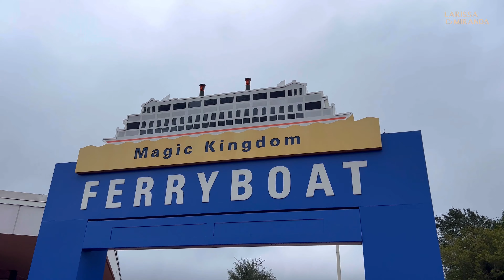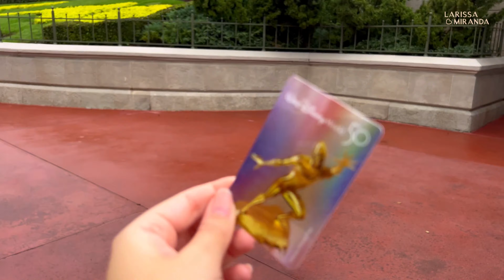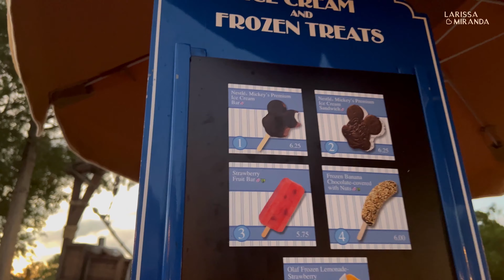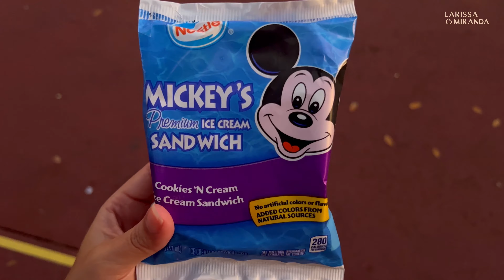MAGIC KINDGOM - O MELHOR VIDEO DA DISNEY 2022!! - Dicas TOPS e o que NINGUÉM te conta!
MAGIC KINDGOM - O MELHOR VIDEO DA DISNEY 2022!! - O QUE NINGUÉM te conta!

Meu nome é Larissa Miranda, amo viajar e compartilhar tudo com vocês! Recentemente me mudei para os Estados Unidos, isso mesmo que você leu! Estou morando em Orlando e agora vou compartilhar TUDO por aqui com vocês, o dia a dia de quem mora em Orlando, os parques (Disney, Universal Studios, Bush Gardens), Lojas maravilhosas, outlets e muito mais! 🇺🇸🇺🇸🇺🇸

Minha intenção é compartilhar com vocês as melhores dicas e aventuras de uma recém chegada aqui nos Estados Unidos, topa embarcar nessa jornada comigo? Venha conhecer Orlando mais de pertinho! 🥰

TIO ORLANDO - INGRESSOS para os Parques de Orlando COM DESCONTO utilizando o meu cupom: LARISSAMIRANDA

Você precisa de SEGURO VIAGEM? Nesse link você pode Orçar o MELHOR seguro para você

QUER VIAJAR PARA ORLANDO PAGANDO BARATO?

Disney, flórida, Orlando, Parques de Orlando, Parques da Disney, Universal Studios, Flórida, Qual o melhor parque de Orlando, Orlando, como é morar em Orlando, recém chegados em Orlando, como é morar na flórida, Flórida, Mudança para os Estados Unidos, Como é morar nos Estados Unidos, O que fazer em Orlando, Lojas em Orlando, Parques em Orlando, Parques Disney, LMTV1M, Universal Studios, Quais os melhores parques de Orlando, Celebration, tudo de Orlando